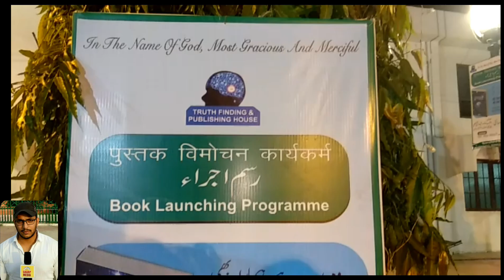कमाल ने अपनी पुस्तक के जरिये एक ईश्वर में आस्था का दिया सन्देश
लखनऊ स्थित ऐश बाग़ ईदगाह के तैयब लान में अपनी पुस्तक "वो रब है हमारा भी, वो रब है तुम्हारा भी का विमोचन किया ,, इस खास मौके पर सुन्नी वक्फ बोर्ड के अध्य्क्ष फिरंगी महली खालिद रशीद, लेखिका सबीहा कमाल सहित तमाम बड़ी हस्तियां व लेखक मौजूद रहे ।

अपनी किताब के बारे में लेखिका सबीहा ने अपनी किताब के बारे में जानकारी देते हुये कहा यह किताब क़ुरआन पाक में लिखी बातों का जिक्र के साथ साथ विज्ञान को अच्छी तरह से प्रमाणित करती हैं , इसके साथ ही कुछ प्रश्न का जिक्र भी इस किताब में है ।

इंसान अपने दिमाग का 10% हिस्सा इस्तेमाल कर सका है जबकि दुनिया खत्म होने के कगार पर है ।

क्या इंसान को बनाने में खुदा ने फरिश्तों और शैतानों का इस्तेाल किया है ?

इसी के साथ किताब में एलियन का जिक्र भी है ।